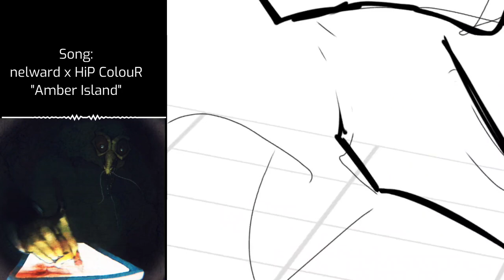quick pic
Been awhile.